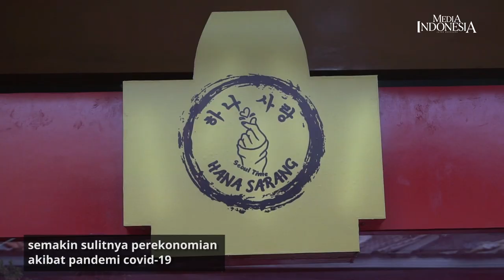Bakso Lobster yang Menggoda Selera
SEMAKIN sulitnya perekonomian masyarakat akibat pandemi covid-19, memaksa sebagian masyarakat memutar otak untuk mencari ide kreatif demi menambah penghasilan.

Berawal dari suka makanan laut, akhirnya timbul ide untuk membuat bakso seafood menggunakan udang lobster. Seperti yang ada di kawasan Ciledug, Kota Tangerang, Banten.

Kendala utama adalah pengadaan lobster itu sendiri, selain tidak banyak agen yang menyediakan, mencari ukuran lobster yang pas juga susah susah gampang.

Saat ini satu porsi bakso lobster dihargai 40.000 rupiah, dengan omzet penjualan mencapai 40 porsi per hari.

Mesin pendingin bisa dimanfaatkan untuk bakso lobster, agar bisa bertahan sekitar 3 hari. Lewat dari itu, sari lobster sudah berkurang dan rasanya jadi kurang lezat.